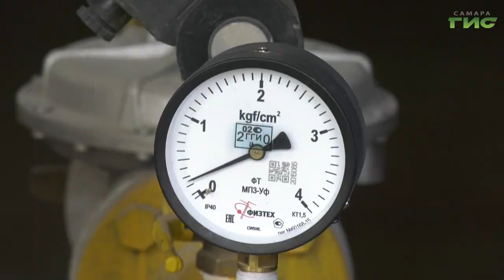В Самаре официально стартовал отопительный сезон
В Самаре сегодня официально начался отопительный сезон. Первыми потеплели батареи в объектах социальной сферы. Затем тепло начнут давать в многоквартирные дома. В связи с технологическими особенностями процесса эта работа выполняется поэтапно и займет около двух недель. С подробностями - Светлана Тимофеева.